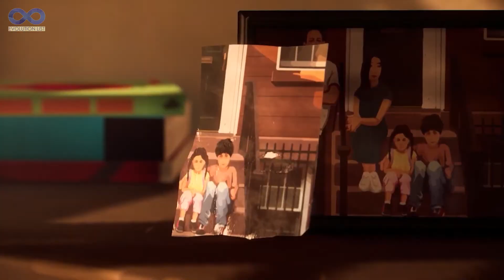Evolution of Life is Strange 2015 - 2023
A game like a movie! Life is Strange was beautiful when it appeared in 2015. What about now?